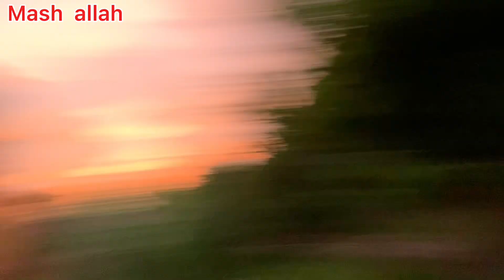Dil Say Shukria Cricket Team Walo Jitni Ap Ne Izat Dey Humare Elaqa M Nai Team Ka Agaz😱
Ager Kisi ne mujhasay bat karni hai to mera Instagram par msg karin shukria 🥰
Saraiki village life

Ager ap Hum say bat Karna Chahta hn to Instagram ko follow karin thanks 😍

and